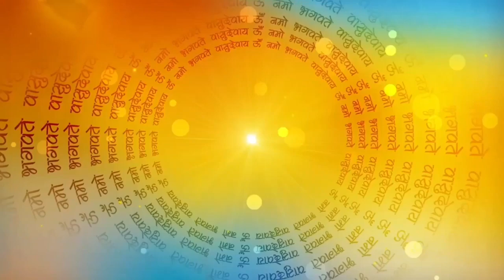भाग्य का लिखा कभी नहीं मिटता। एक पंडित और यमदूत की कहानी | मनुष्य के कर्मो का फल | Moral Story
भाग्य की कहानी | काल चक्र | नियति की कहानी | भाग्य का लिखा हुआ नहीं  मिटता  |